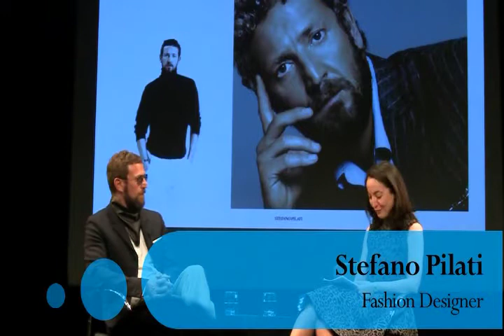FIAF Fashion Talks 2012: Stefano Pilati